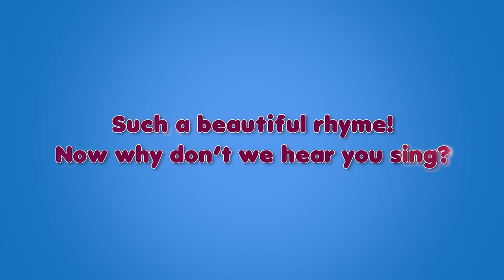Sugar Apple - Fruit Rhyme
Creamy and seedy in the inside when it's ripe. Sugar apple is full of surprises. Here is a song that tells you how special it is!